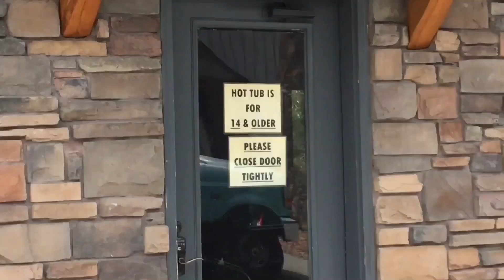A DISASTER DECIDED TO HAPPEN (ft Cassie Anderson & Models)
Very very sad and sorry I had to cut out one of my best lake edits. I will be posting it on twitter!! Please go support I’m very sorry this was uploaded late. This is all for the memories!

-NEW PLAYLISTS ON SPOTIFY- search “elldancer”